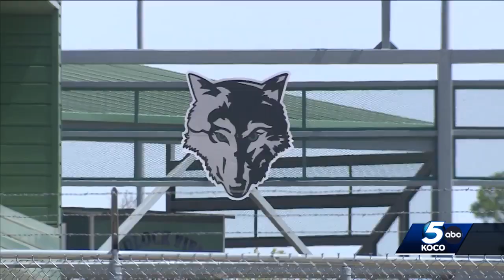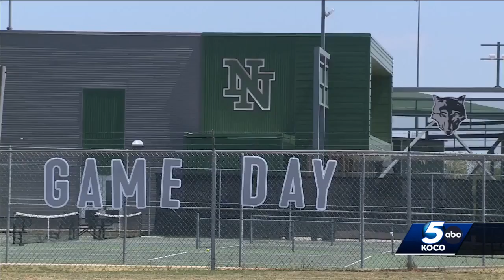Norman rivals return to University of Oklahoma football stadium for first time since COVID-19 pan...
Norman rivals return to University of Oklahoma football stadium for first time since COVID-19 pandemic